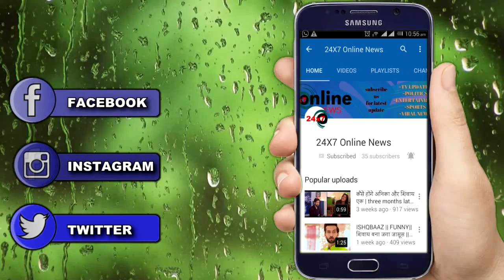ISHQBAAZ: अनिका का सच आया शिवाय़ के सामने || Anika Expose In Front of Shivay